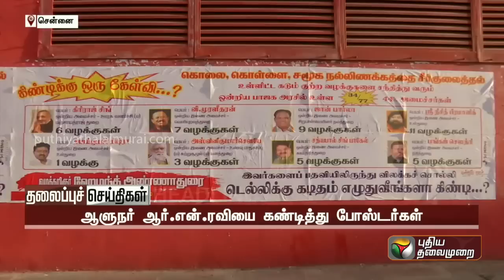Puthiyathalaimurai Headlines | தலைப்புச் செய்திகள் | Tamil News | Morning Headlines | 30/06/2023|PTT